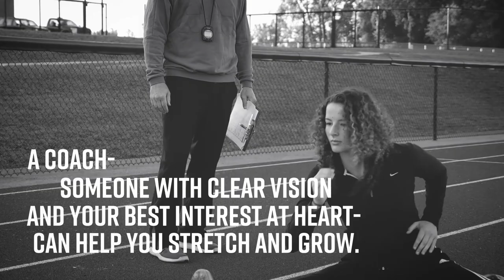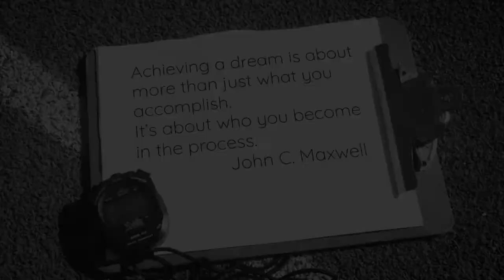BIG IDEA VIDEOS : HURDLES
A hurdle represents an aspect of yourself or your situation that may stand between you and the finish line.